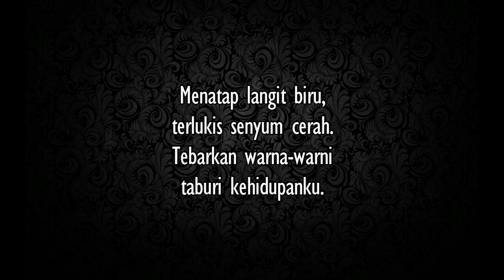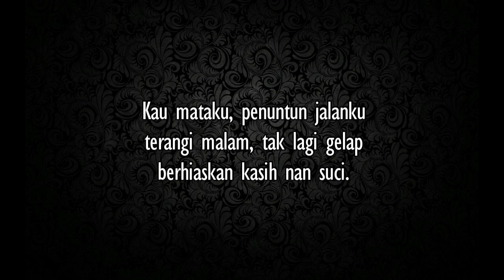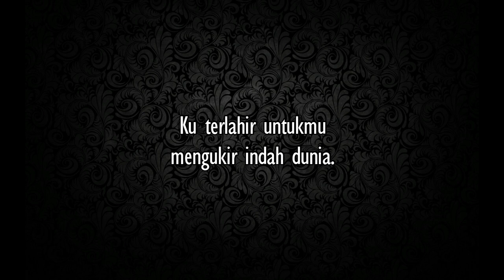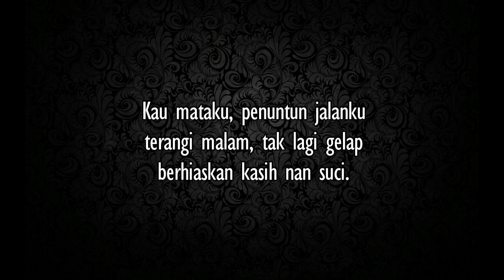Ada Band - Hitam & Putih (lirik)